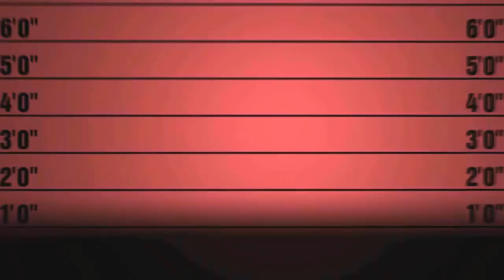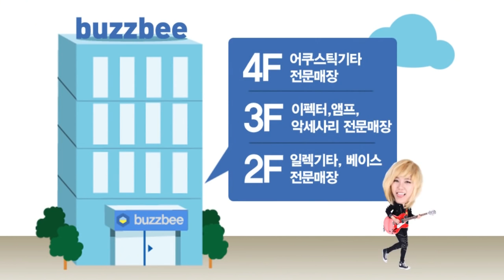Crossrock 일렉케이스 CRDG300EBK